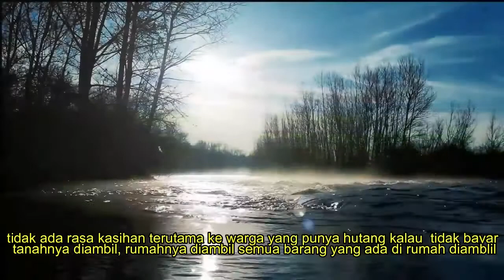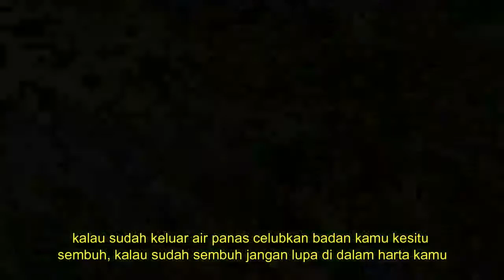Dongeng Batu Kuwung Provinsi Banten